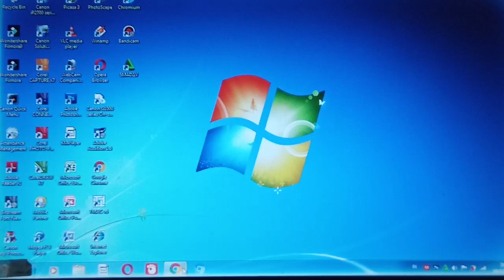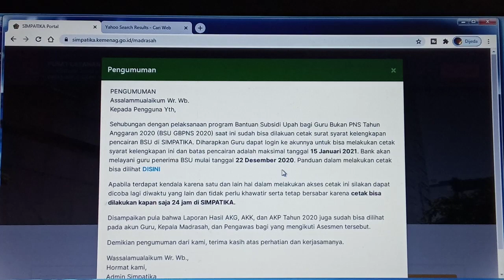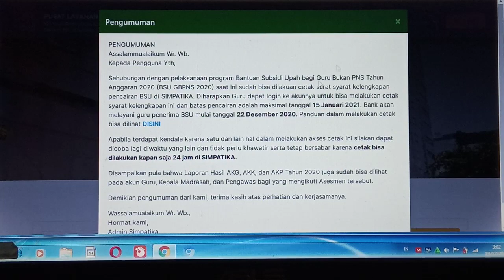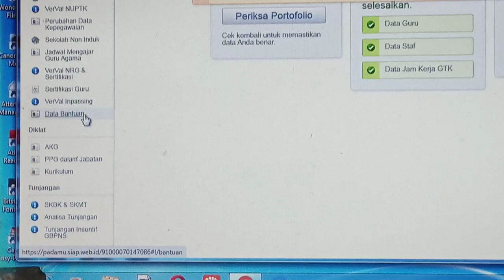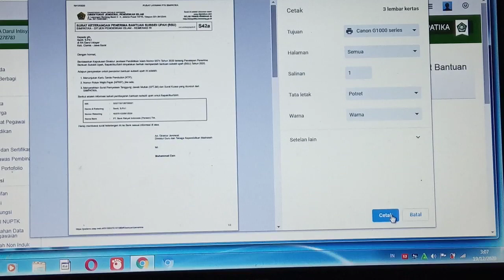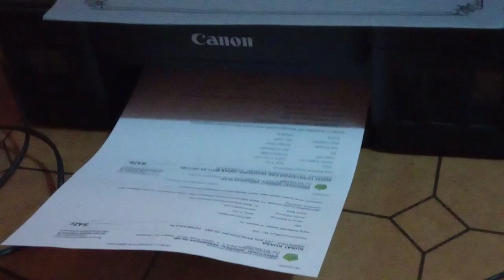Cara Cek SK Penerima Bantuan dan SPTJM Di simpatika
Hai gan kali ini saya akan berbagi pengalaman tentang cara mencetak dan print out penerima Bantuan Subsidi Upah tenaga honorer non PNS Madrasah, wassalam